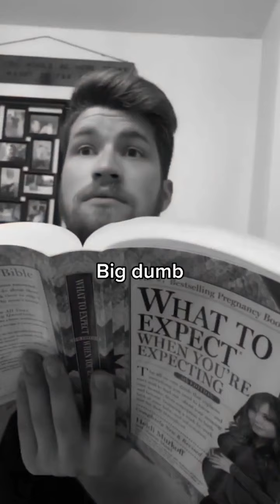LonnieIIV TIK TOK VIDEOS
@LonnieIIV is one of TikTok's most talented up and coming creators! From this his funny comedy bits to his famous God and Gabriel sketches, Lonnieiiv is super funny and underrated! Be sure to check him out on TikTok!

Swirl brings you the best of TikTok, Byte, and Vine... all swirled into the funniest, most creative, and tasty compilations. Check out your favorite creators like Spencer X, Amanda Cerny, AdamRayOkay, Ben Azelart, Liane V, Lauren Godwin, Joey Klaasen, Mikaela Long, Brent Rivera, Baby Ariel and Jason Coffee. Guaranteed to bring a smile to your face like a soft serve cone.